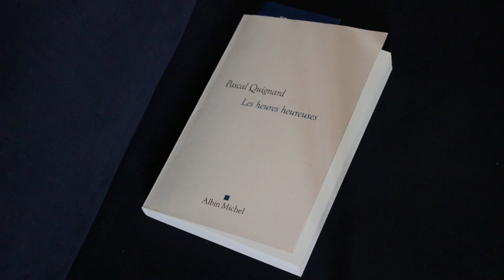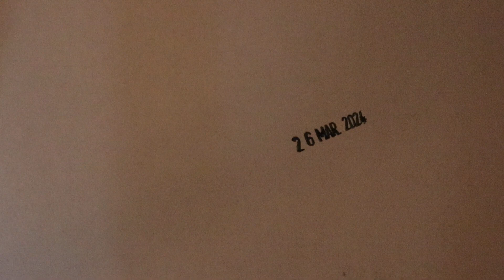du destin des élèves | un journal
journalfilmé du 26 mars 24
hier, après un rendes-vous en ville, aller boire un café